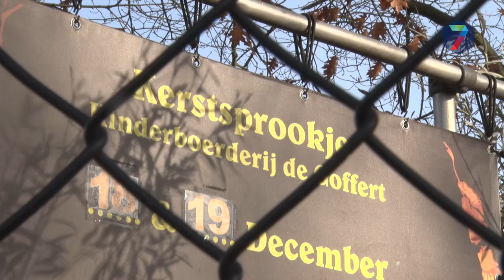Initiatiefnemers zien toekomst Gofferttreintje zonnig in